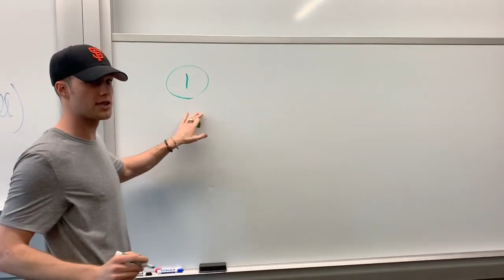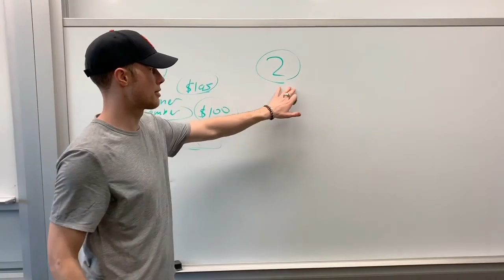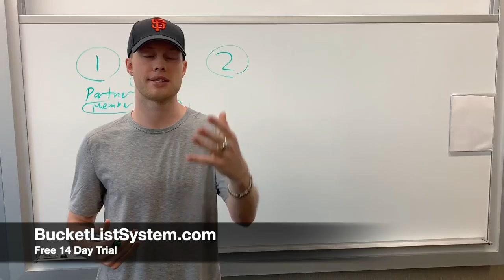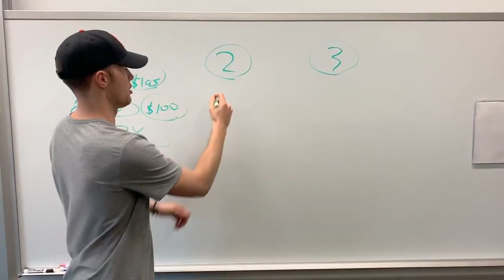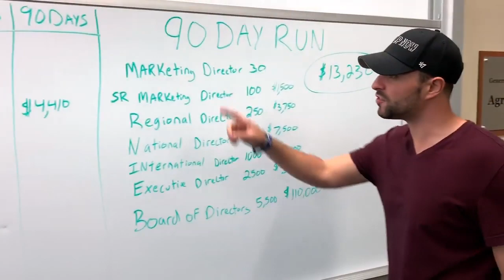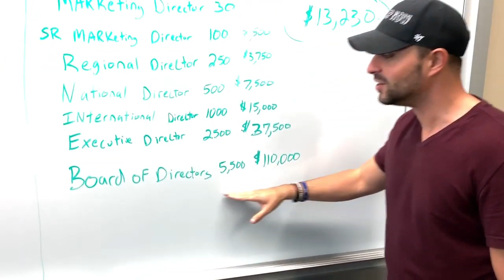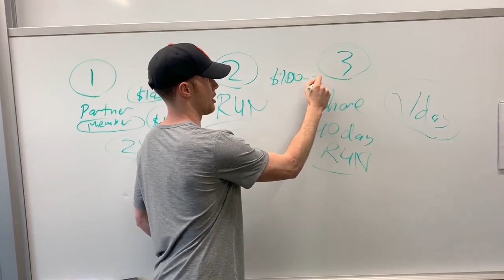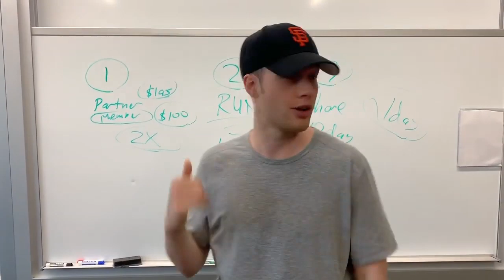How To Make $26,460 With InCruises 90 DAY RUN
I am Sarma Grinberga and I invited you to inCruises®.
GET PAIDS POR CRUISES
Send Me message below :